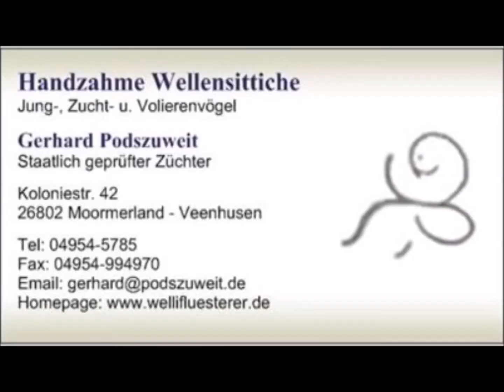2019 08 11 Die Voreiligen Wellis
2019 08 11 Die Voreiligen Wellis